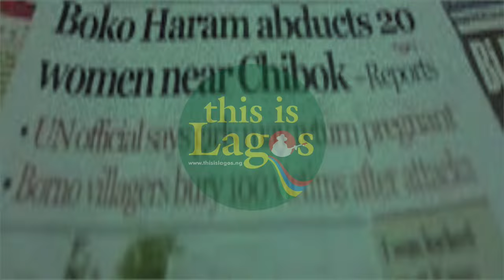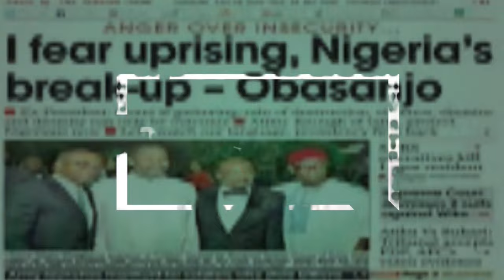Davido & Chioma’s big day fast approaching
Join us as we dive into the exciting news of Nigerian singer Davido and chef Chioma Rowland's traditional wedding set for June 25, 2024, in Lagos.
The couple, proud parents of twins, confirmed the event in a viral video. Their 20-year relationship has seen both joyous and tragic moments…See more in the video